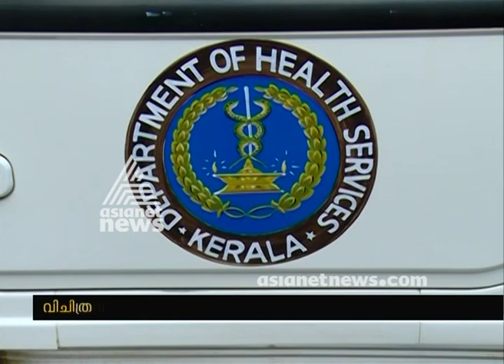Water Birth Delivery, a woman died in Malappuram |FIR 11 Jan 2018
Water Birth Delivery, a woman died in Malappuram. Health department starts enquiry